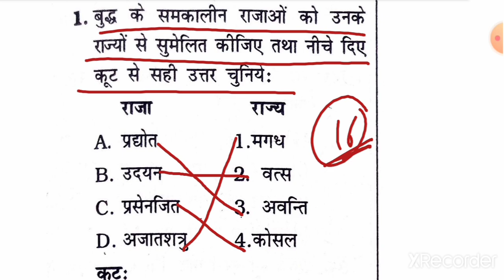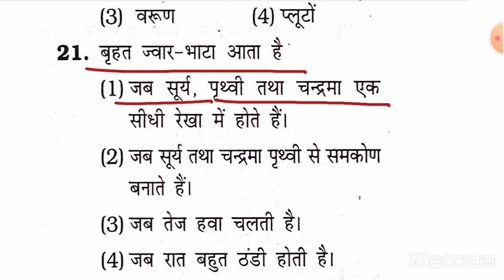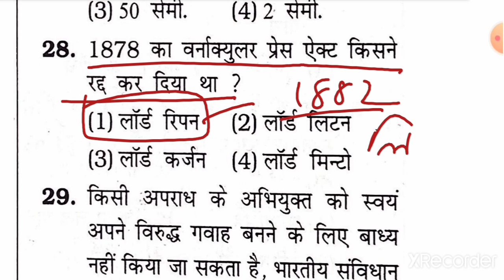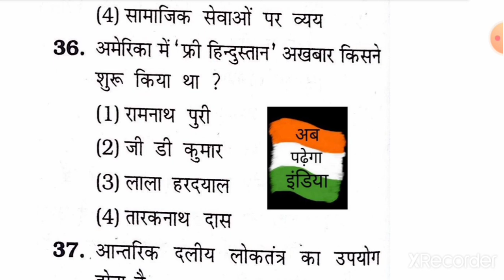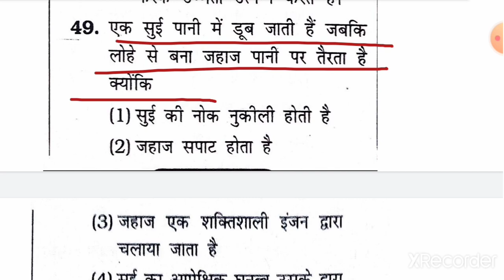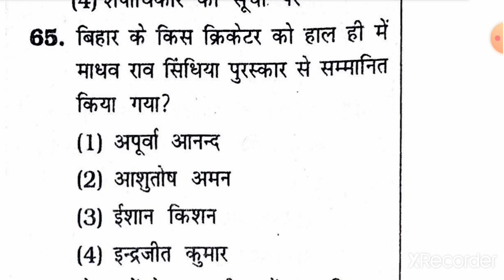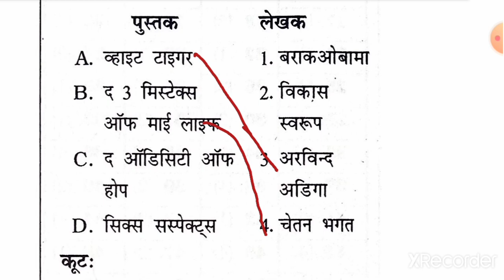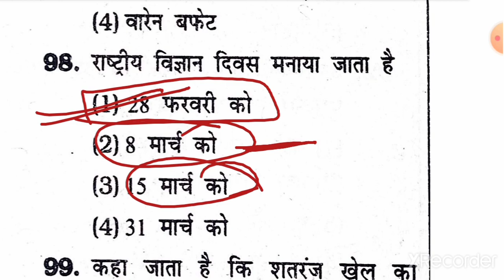Practice Set 04| Bihar SI PT| Rahman Sir|Bihar Daroga| Full explanation| रहमान सर| Target 26 Dec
Mission Bihar Daroga Whatsapp Group Link:-

Bihar SI PT Topic wise Test (Marksman):-

Superfast Revision Set Bihar SI PT:-